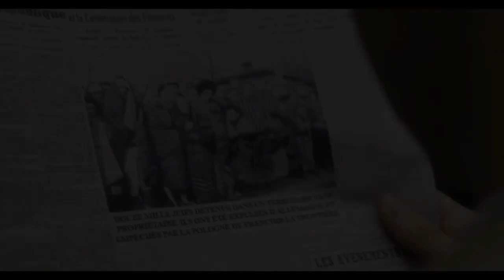Sophie Charlotte is Aracy Carvalho in Passport to Freedom